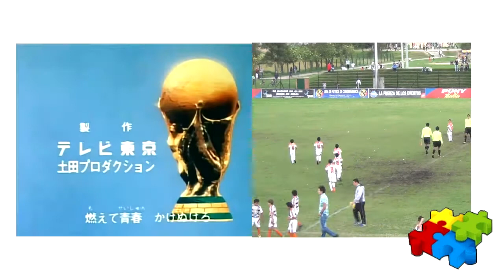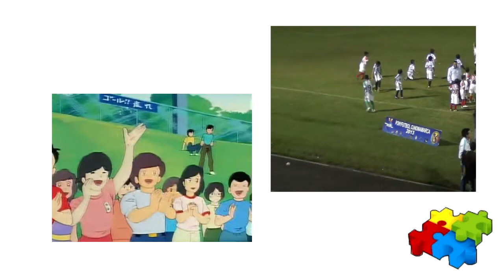Ponyfútbol 2013 Sopó Cundinamarca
HD 720p. Producción Andrés Villegas Comunicaciones. En Facebook: Andres Villegas Comunicaciones. Informe audiovisual de la final del Ponyfútbol 2013 Cundinamarca -Sede Sopó- donde se enfrentaron el equipo "A" de la Escuela de Formación Deportiva de Sopó y la Escuela de Fútbol "Mi Primer Balón". Mayo 4 /2013